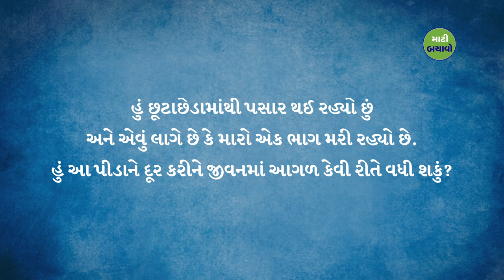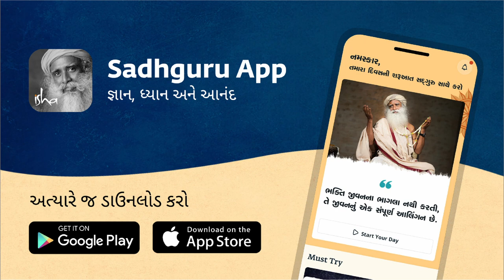બ્રેકઅપ આટલું અઘરું કેમ? | Sadhguru Gujarati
સદ્‍ગુરુ છૂટાછેડાની પીડામાંથી પસાર થવા વિશેના પ્રશ્નનો જવાબ આપે છે અને તેમાંથી વ્યક્તિ કેવી રીતે આગળ વધી શકે છે તે જણાવે છે.

રહસ્યવાદ અને આધ્યાત્મિકતા પરના સૌથી મોટા વિડિયો કેટેલોગ સદ્‍ગુરુ એક્સક્લૂઝિવનું 14 દિવસનું ફ્રી ઍક્સેસ મેળવો.

માત્ર સદ્‍ગુરુ એપ પર

*T&C લાગુ